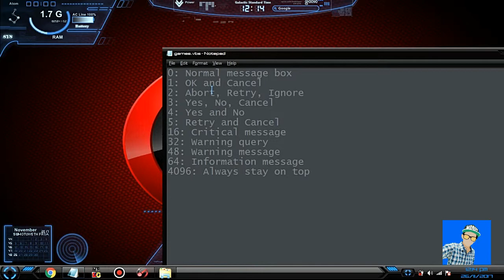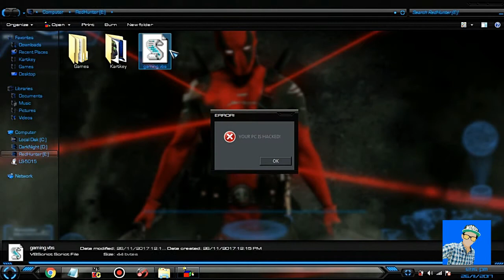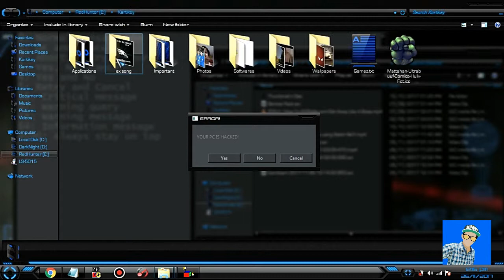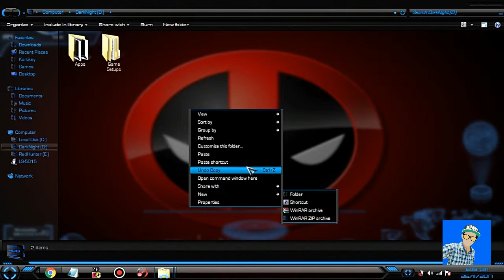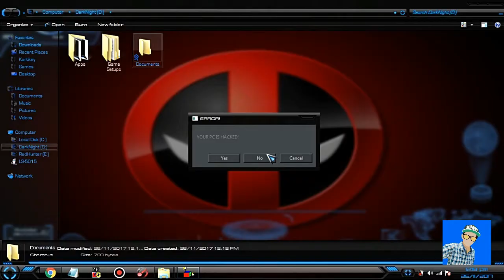How to Create Fake Pop-Up Message and Scare Your Friends!!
Use this trick for education purpose only(of course ;) )

Code:

X=MsgBox("content here",options+icon,"Title")

Information for options and icons:

0: Normal message box
1: OK and Cancel
2: Abort, Retry, Ignore
3: Yes, No, Cancel
4: Yes and No
5: Retry and Cancel
16: Critical message
32: Warning query
48: Warning message
64: Information message
4096: Always stay at top

echo Happy_Programming!

gaming
hacking
technology
notepad
tricks
windows
commands
programming